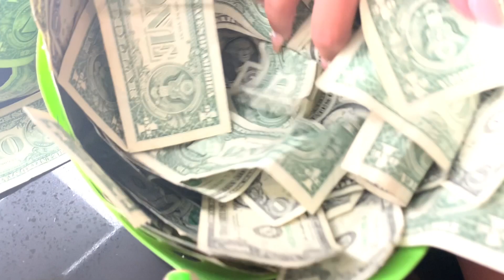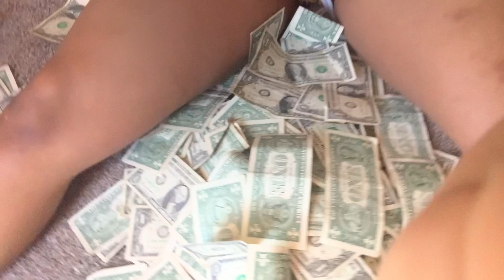STRIPPER VLOG | MONEY COUNT + good news